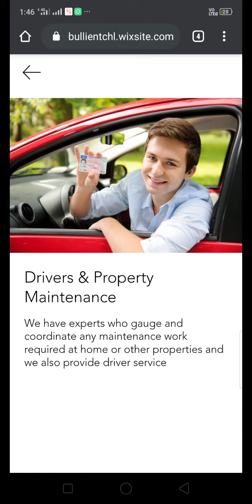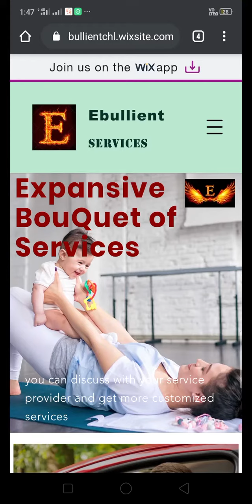Describe your service needs.WE 'll connect you to trusted individuals near your location of service.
We offer you an expansive bouquet of services. Furthermore, you can discuss with your service provider and get more customized services
Describe your service needs
Search for the service needed.we will instantly connect you to trusted individuals near your location of service.
Hire your trusted companion
Ebullient service Safe feature will help you zero in on a reliable individual. Get to know the person, discuss customization and pricing, before you finalize.
Secure payments and tracking
Make secure payments and sign up for the service. Receive live updates and track the status of your service at each stage.
With local action guided by a global vision, Ebullien service dreams to make the world a closer-knit place. We truly believe that physical distance should not come in the way of caring for our loved ones. With the aid of technology, we connect people and make life hassle-free.